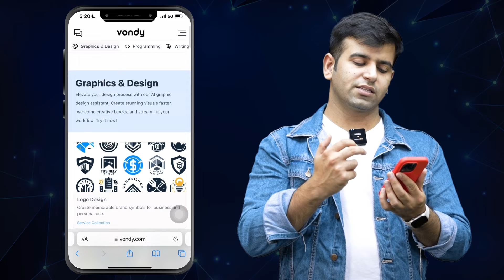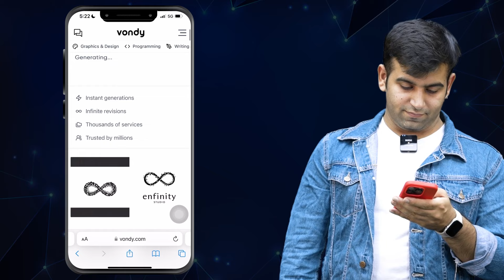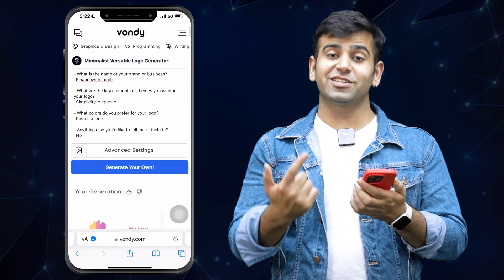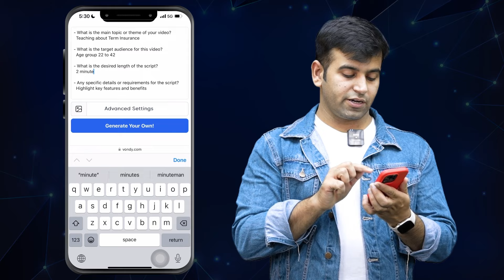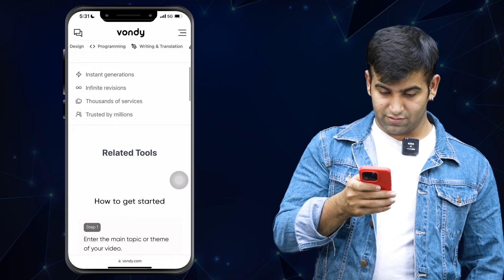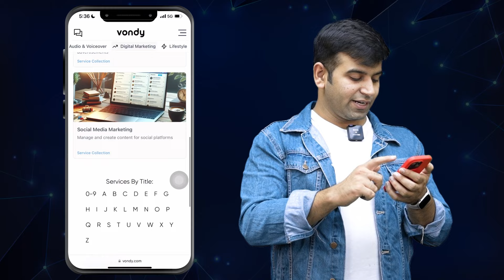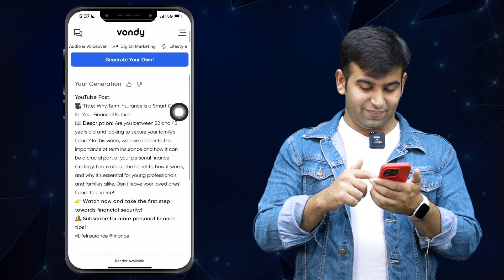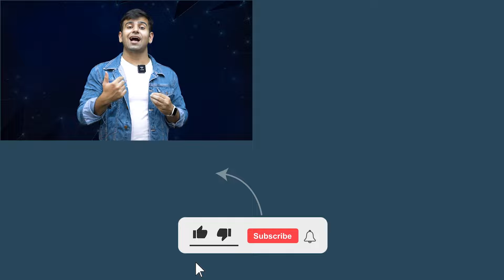Vondy AI Tool Full Tutorial | Scriptwriter AI | AI Logo Maker | AI SEO | CA Sumit Mehta | Classplus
Your ALL IN ONE tool for AI SEO, that also acts as your AI Logo Maker and Scriptwriter AI!

Check out CA Sumit Mehta showing you live, what is Vondy AI and how you can use it to the fullest!

00:00 - Intro
00:41 AI Logo Generator
03:27 Script Writing with AI
06:59 AI for Social Media Planning
09:40 Conclusion